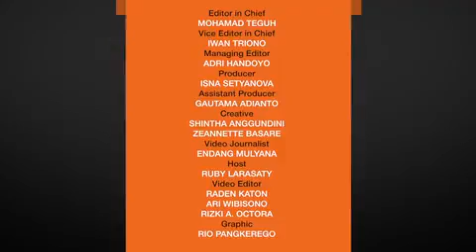Konflik dan Pengaruh Orang Ketiga pada Rumah Tangga Selebriti Ini